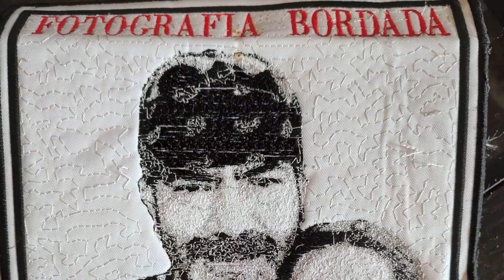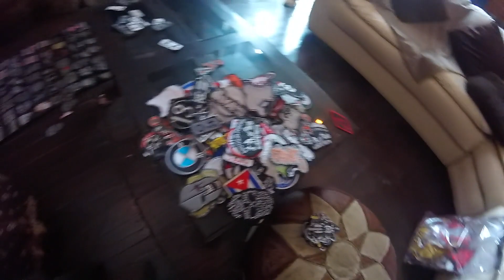PARCHES LOBO CUERNAVACA